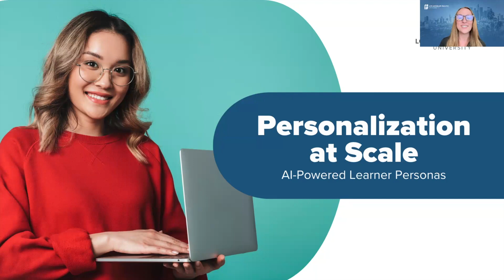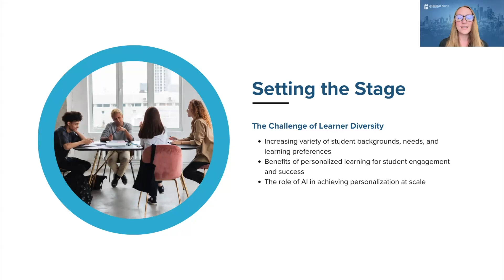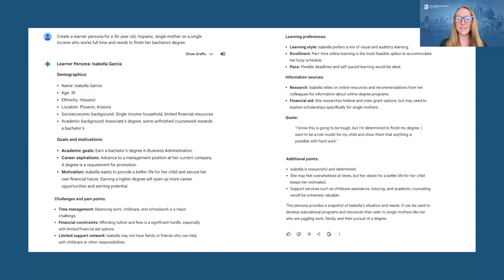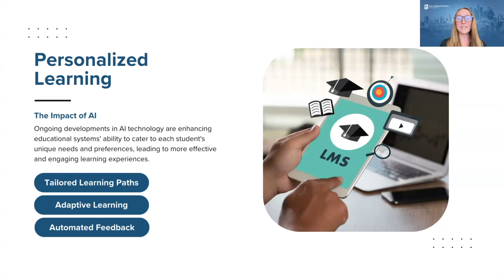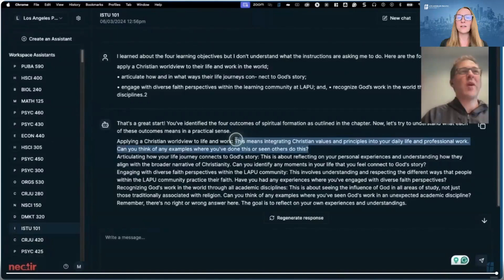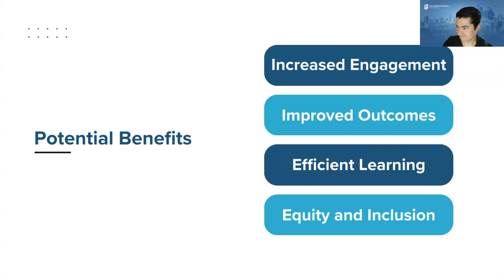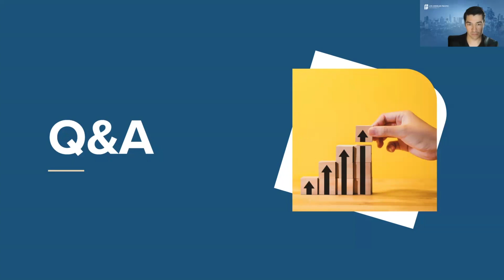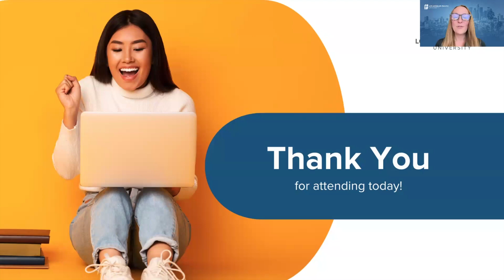L.A. Pacific University's webinar: Personalization at Scale: AI-Powered Learner Personas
This webinar provided insights into how artificial intelligence (AI) can be used to generate learner personas as part of a program and curriculum design process and how AI can be used to analyze large datasets to serve students more effectively.

This webinar, presented by LAPU managers, discussed the following topics:
- The challenges of learner diversity and the value of learner personas
- The power of AI for data analysis and predictive analytics
- The benefits of embedding Spark, an AI course assistant, in all LAPU courses

This webinar is perfect for:
- Online students of all ages
- Parents and educators who support online learners

Watch this video and discover how to thrive in your online learning journey!

L.A. Pacific University offers a variety of online programs designed to help you achieve your academic goals.